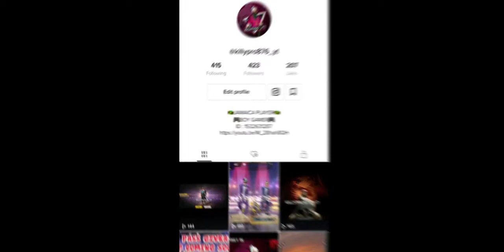1 VS 1 - TOURNAMENT FREE-FIRE HIGHLIGHTS #-1 🛎 🇯🇲 💯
🤩 NEW IS VIDEO OUT GUYS 🤩

Hey guys ❤️please I'm asking you to help us to grow help us to reach our goals by posting this on your status let your frenz and family and so on do it ❤️💯
WE LITT😂🤞🏾💯🥰